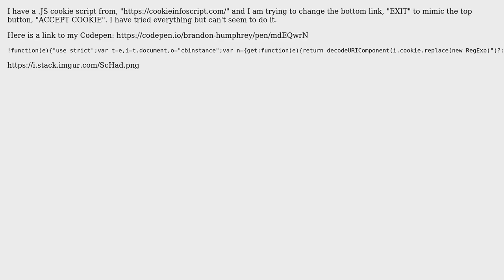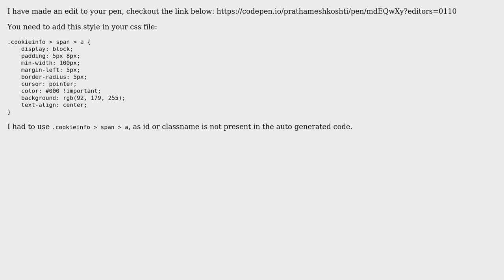Changing a hyperlink to a CSS button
With thanks & praise to God, and with thanks to the many people who have made this project possible! | Content (except music & images) licensed under CC BY-SA | Music | Images & others | With thanks to user Prathamesh Koshti user Brandon Humphrey and the Stack Exchange Network Trademarks are property of their respective owners. You are responsible for your own actions.